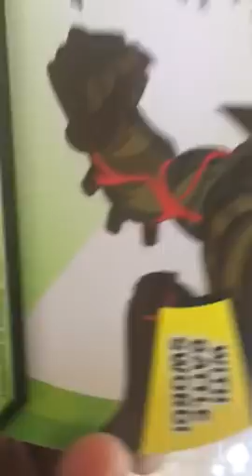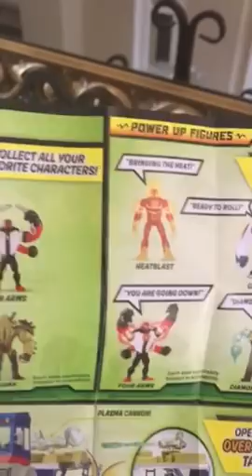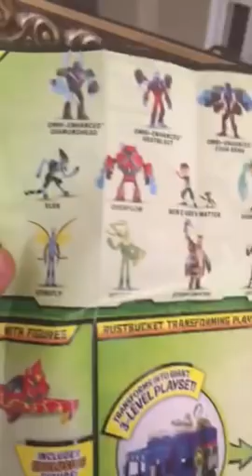Ben 10 vigax toy review